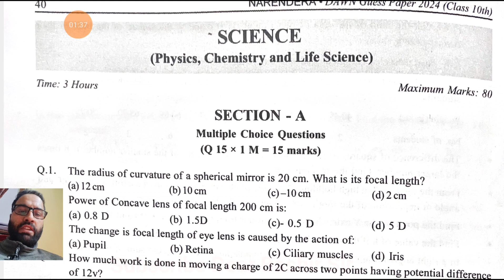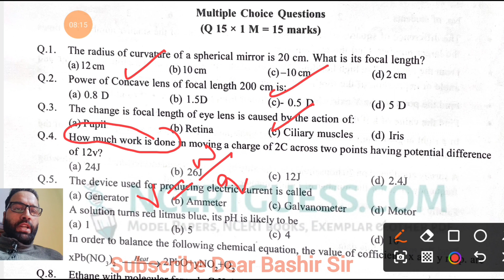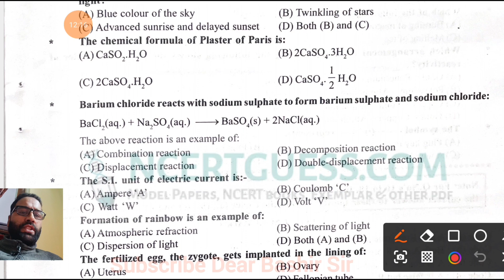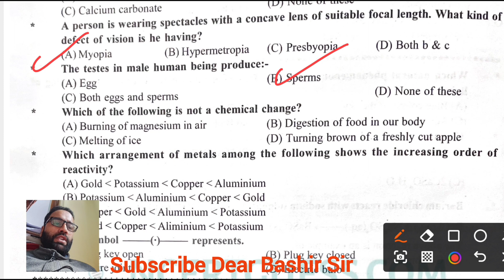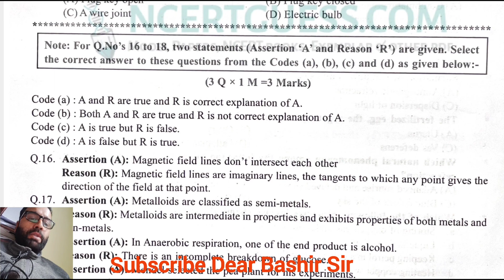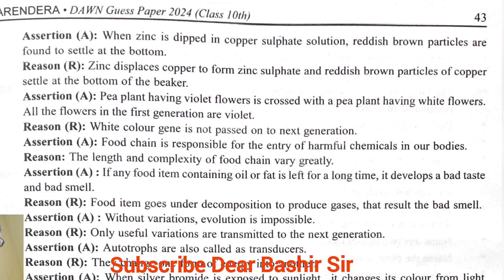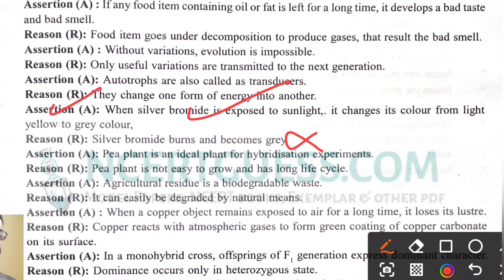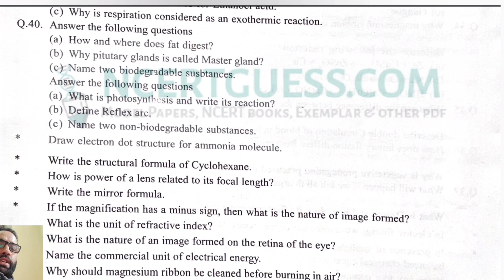Tomorrow paper is here |jkbose class 10th guess paper 2024 science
jkbose social science new pattern model papers, jkbose sst model paper 2024
jkbose 10th class papers
jkbose model papers sst new pattern
jkbose economics paper 2024
jkbose history paper 10th class
jkbose papers
jkbose class 10th science guess paper 2024
Solved model paper jkbose 10th science 2023-24
Jkbose class 10th science important questions
jkbose class 10th science Guess paper
JKBOSE guess papers PDF
JKBOSE class 10th guess papers
JKBOSE guess papers March Sesson
JKBOSE ke papers
jkbose 10th result 2023, jkbose news today
jkbose class 10th model paper 2023
jkbose class 10th model paper 2024
jkbose 2024 papers, jkbose latest syllabus
jkbose 10th class new pattern papers
jkbose papers
 jk papers
model paper 2024 class 10 science jkbose
jkbose class 10th science model paper 2023
model paper 2023 class 10 science jkbose
sample paper class 10th 2023 jkbose
jkbose class 10th science important question
class 10 science paper 2022 jkb𝙤𝙨𝙚
paper for class 10
jkbose class 10th result 2023
jkbose class 10th guess paper 2024 science